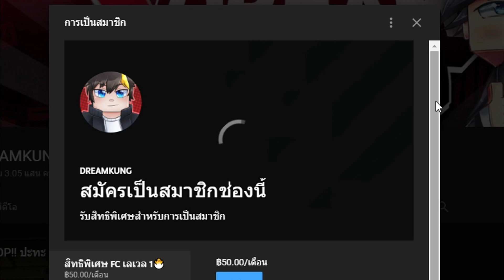🌈มายคราฟ เพื่อนรักเพื่อนเลิฟ ตอน แว๊นฟ้อหล่อเฟี้ยว😎🏍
🌴แนะนำเชิฟเวอร์มายคราฟหลากหลายแนวนะครับ🌊

🌈เว็บนี้เลยร้ายขายไอดีแท้ราคาถูก!!!

🔔ติดตามพี่ดรีมได้ที่นี้เลย

🚀CPU ➡ AMD Ryzen 7 2700X Eight-Core Processor 3.70 GHz
👢Mouse ➡ Fantech X16 RANGER
👢Keyboard ➡ Fantech MK852
👢Headset ➡ Fantech HG16 SNIPER 7.1